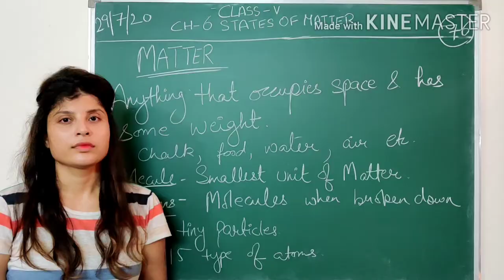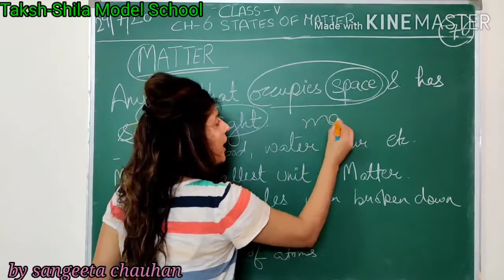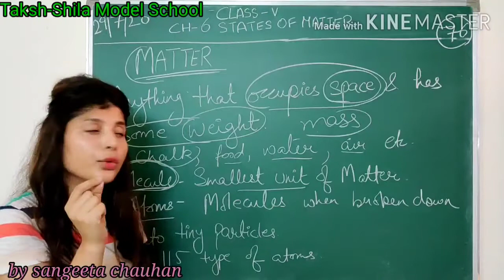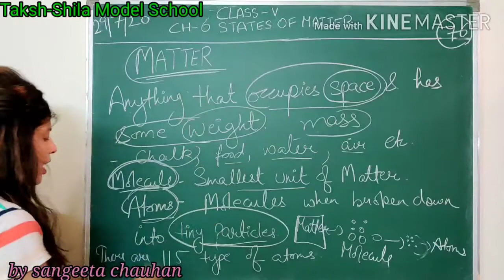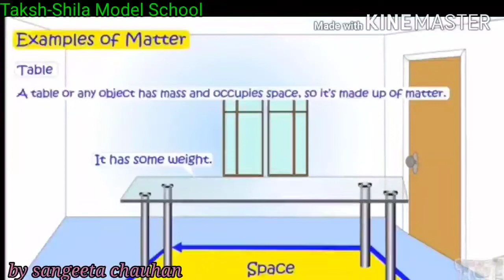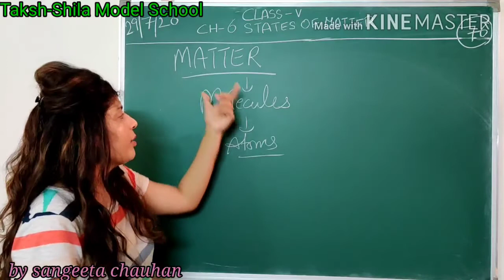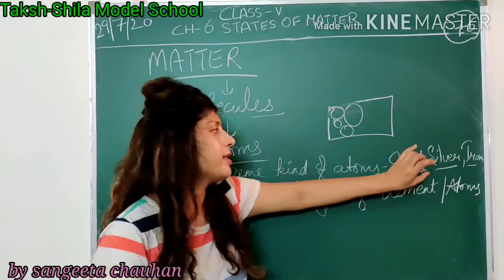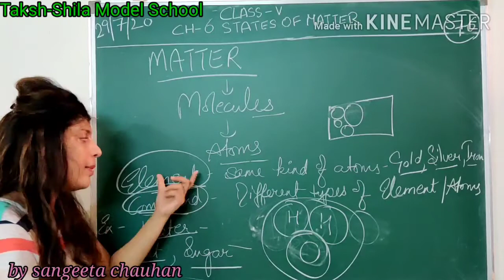Taksh-Shila Model School#class 5#Science#states of matter#lec 1#by Sangeeta Chauhan